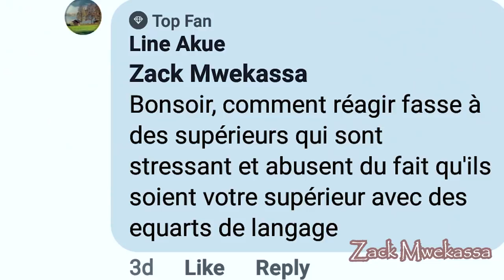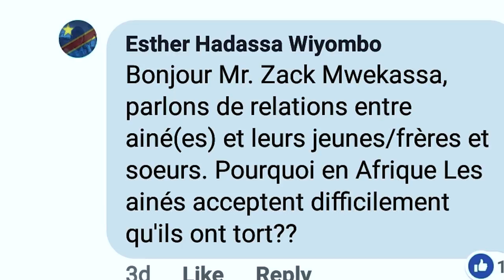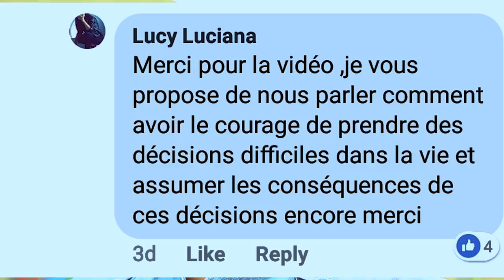Comment se remettre a sa place (2) #165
Zack Mwekassa repond a vos questions (2)